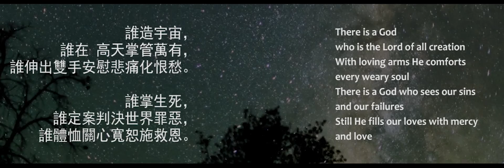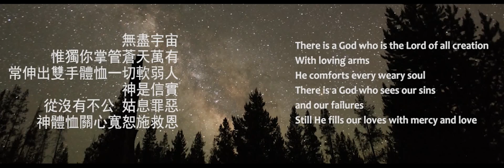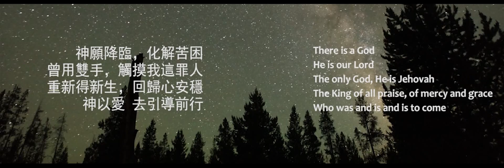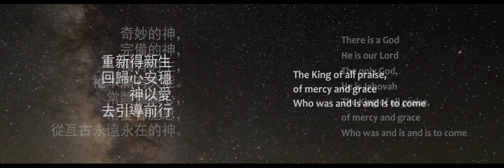4 There is a God Cantonese Eng mod